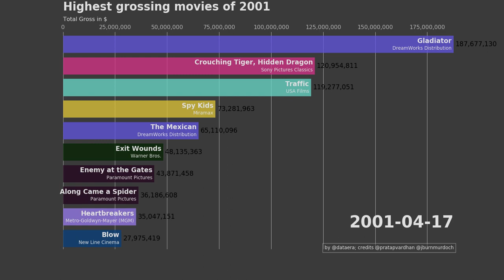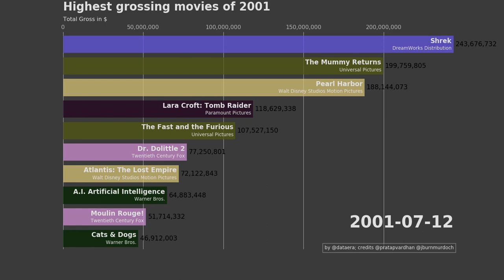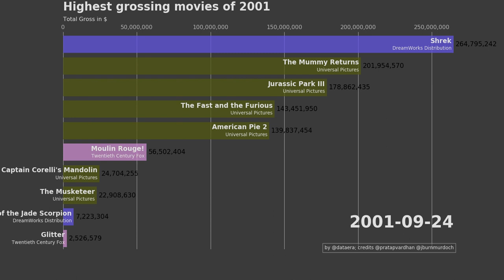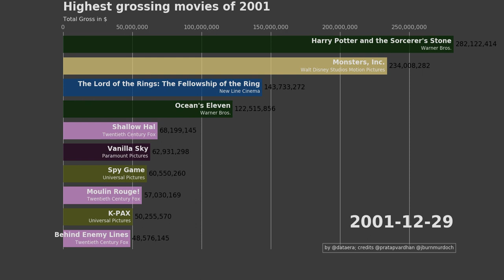2001 Top 10 Popular Movies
For this video we handled 4031 movie observations between 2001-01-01 and 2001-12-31

What film had the biggest box office gross in 2001?
Harry Potter and the Sorcerer's Stone distributed by Warner Bros. had made $288,516,174

This video was made entirely with 99 Python3 lines
Hope you can help me to improve it.

Support me and the channel for more free content as usual on Youtube, and if you can support by:

Here is the list of movie names you will see in this video